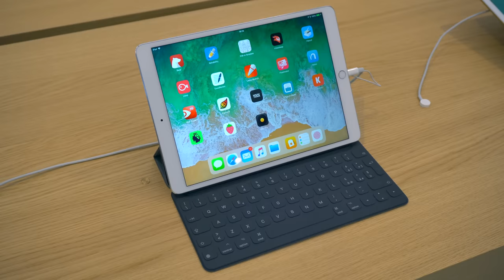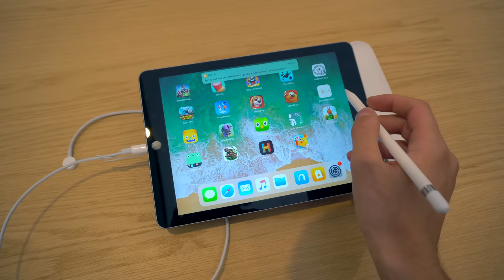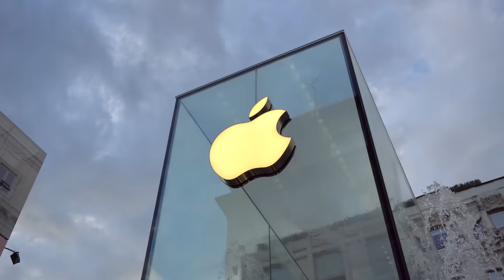Eccovi l'Apple Store di Piazza Liberty!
A dir poco spettacolare 😮 Vi porto a Milano per ammirare il nuovo Apple Store realizzato dalla Mela assieme allo studio Foster + Partners, in Piazza del Liberty. Saranno riusciti a sorprendermi anche questa volta? 😬

🔻 Sostieni il mio canale (senza spendere nulla!) 🔻
1 mese GRATIS Amazon Prime

1 mese GRATIS Amazon Music